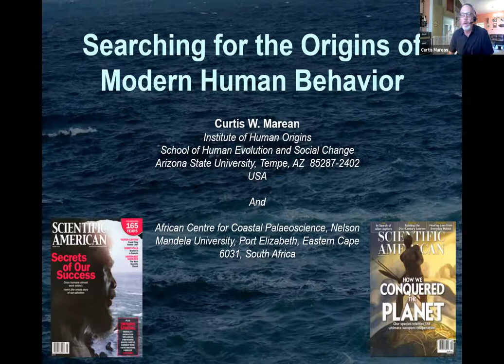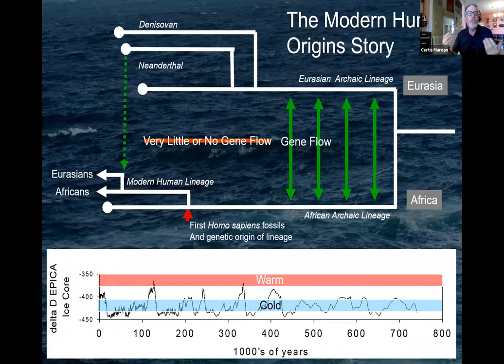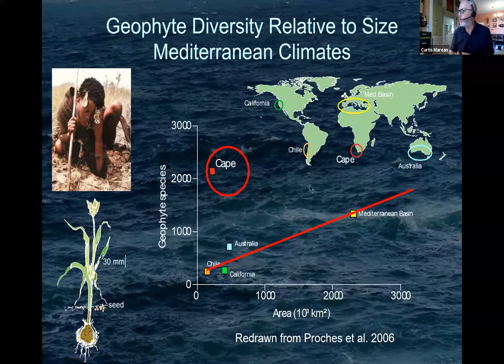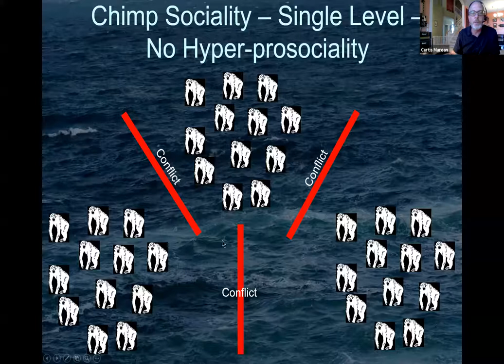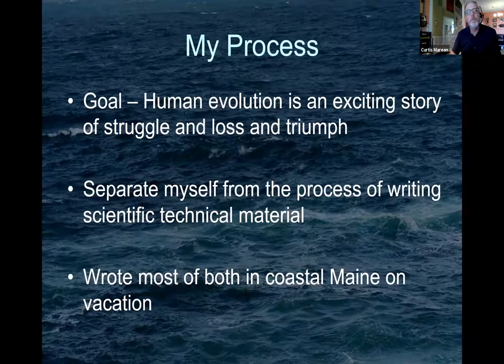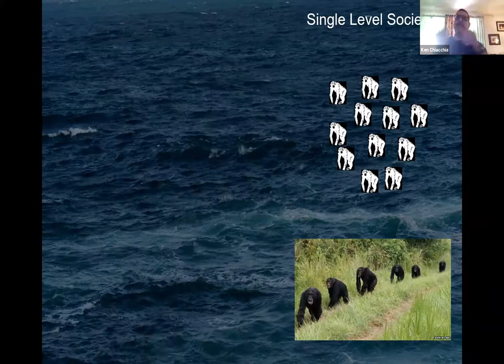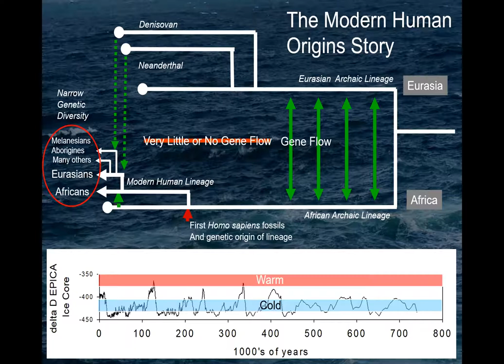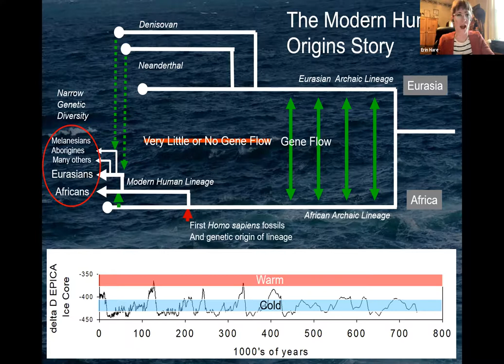AppSciComm hosts Curtis Marean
Paleontologist Curtis Marean discusses the emergence of hyper-social homo sapiens and what it was like to popularize his theories through a series of articles in Scientific American.